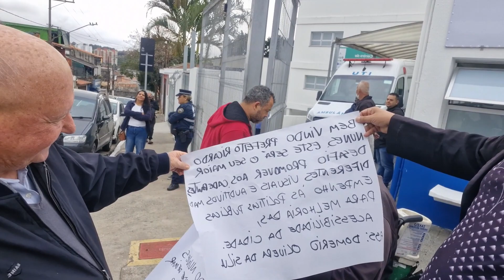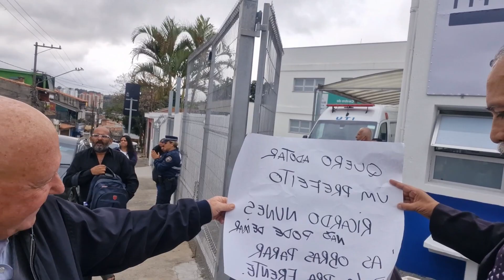VPR 24 Hospital Dia inauguração Morador enaltece Prefeito Ricardo Nunes e Vereador Gilson Barreto